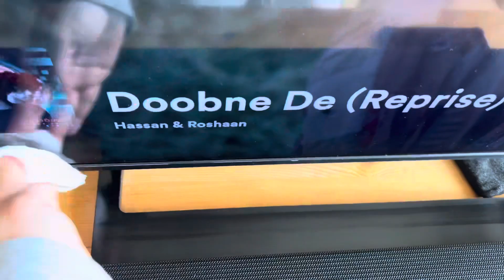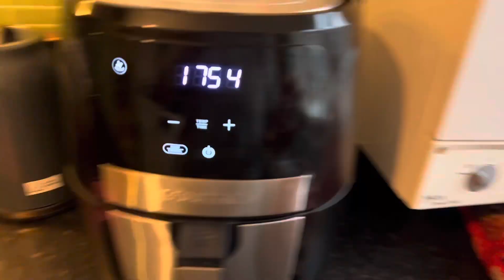Dawat Vlog UK 🍹🥗🍲| Susral walon ki dawat preparation for 15 people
Hello everyone!